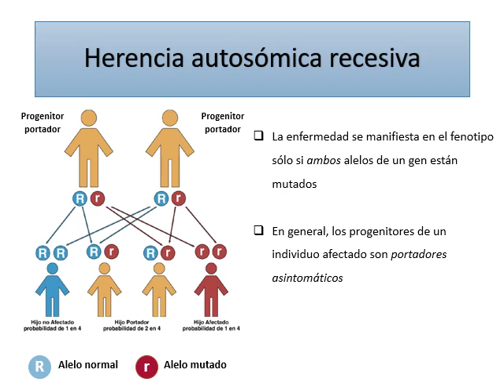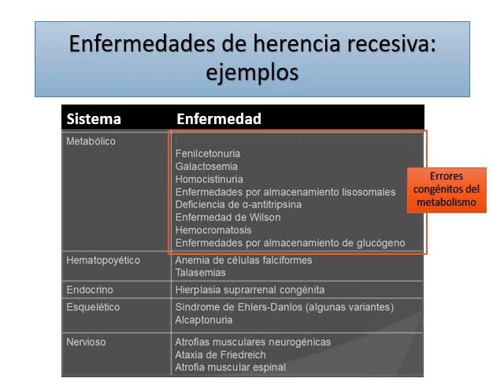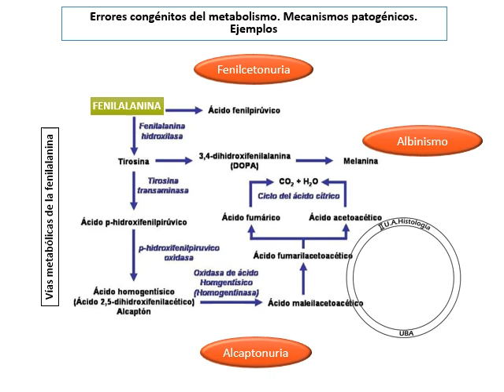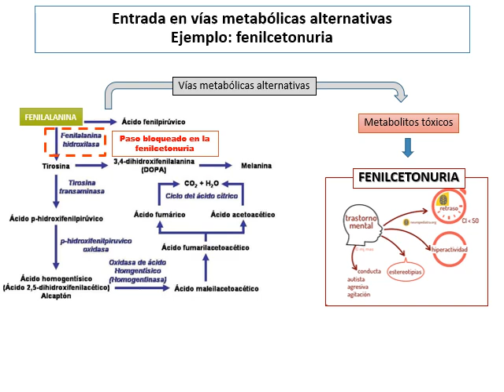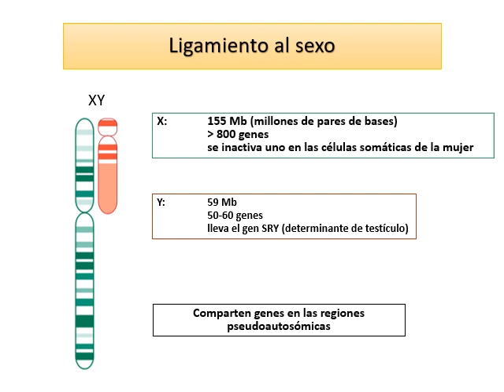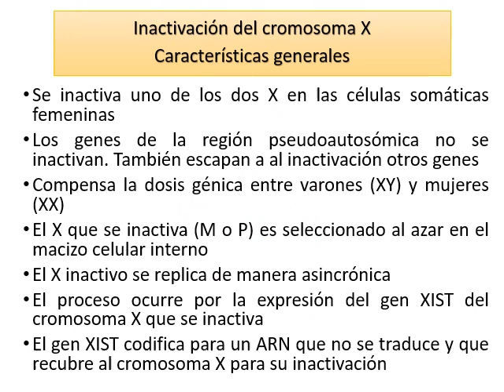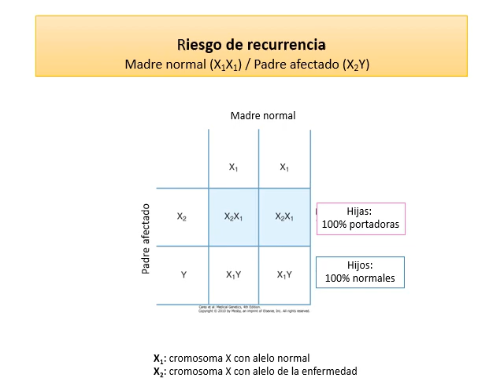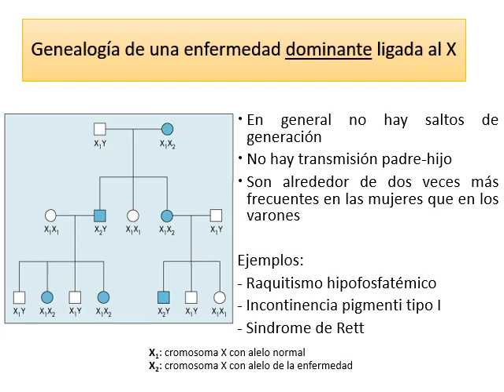SG 4 Herencia clásica II